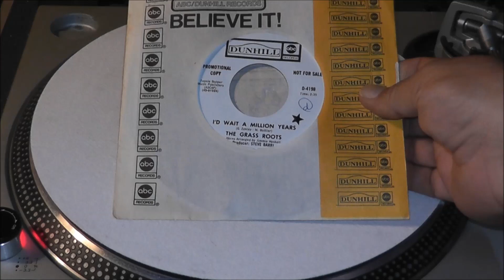The Grass Roots - I'd Wait A Million Years - Mono 45RPM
1969 Dunhill/ABC Records #4198  **PROMO 45**